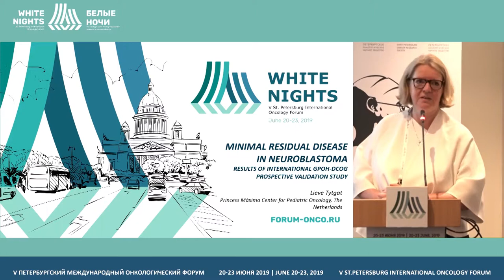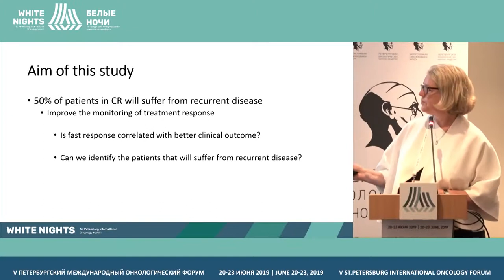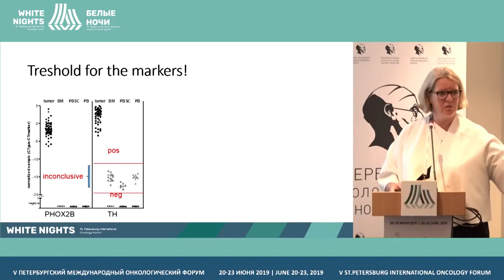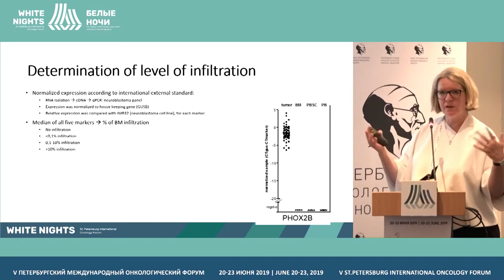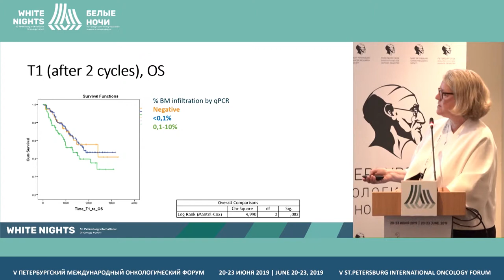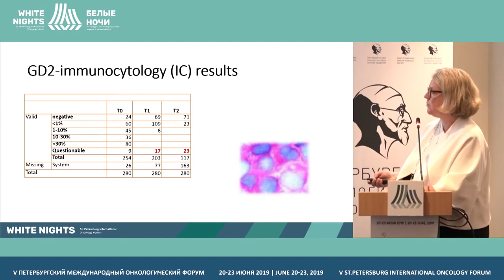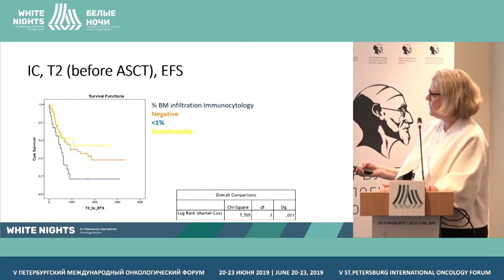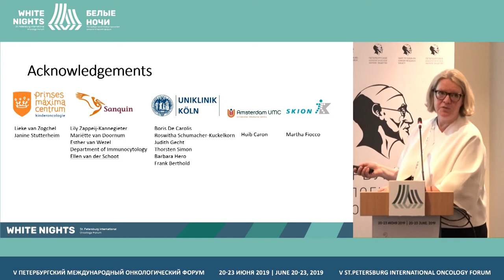Выявление остаточной болезни при нейробластоме: результаты немецко-голландского исследования NBL2009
Godelieve Andrea Maria Tytgat, Princess Máxima Centre for Pediatric Oncology, Utrecht, Netherlands